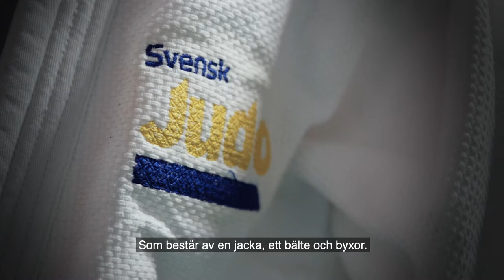Det här är judo – ParaMe.se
Lär dig mer om idrotten judo. Besök för att hitta din träning!